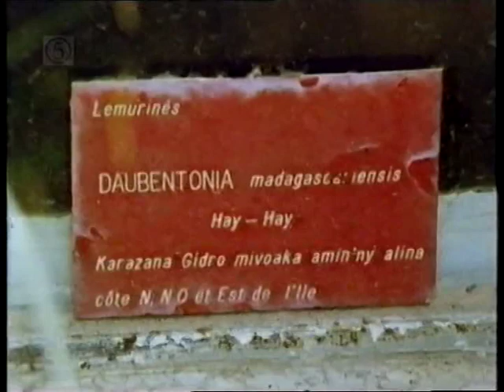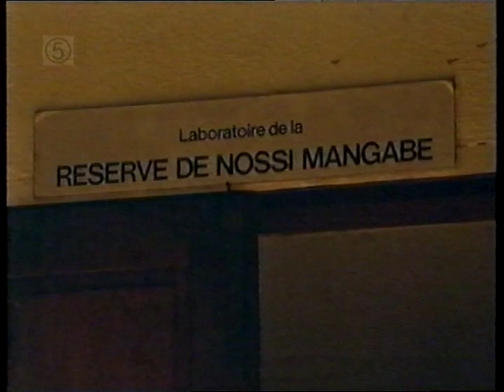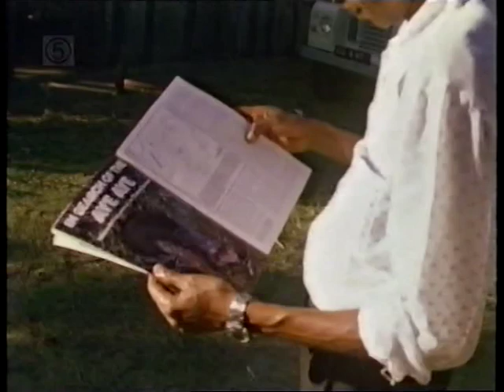CH5 Monkey Business - Dead or Alive [Aye Aye] (Anthony Schaeffer) (Jan 1998)